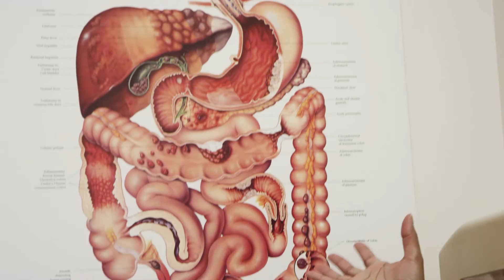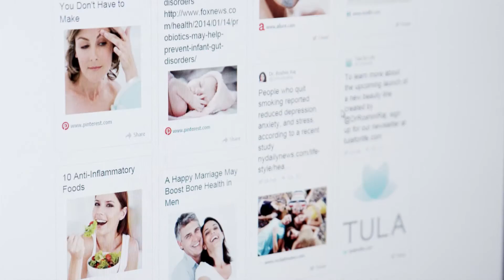Welcome to TULA!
For the modern woman who is trying to "have it all", balance is a precious, yet elusive commodity. And yet balance is what every woman needs to feel healthy, beautiful and truly fulﬁlled.

As a gastroenterologist who has dedicated her life to educating the public on healthy living, Dr. Roshini Raj realizes the importance of balance in all things internal and external. Not only does she teach ways to ﬁnd balance but she practices what she preaches while juggling her roles as a mother, wife, doctor, best-selling author, and media personality. She understands that inner harmony leads to outer beauty, and that feeling beautiful and radiant on the outside can improve how we feel internally.

tulā' [ tulA ]: the sanskrit word for balance.